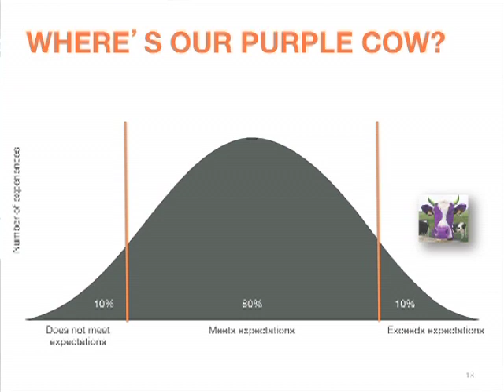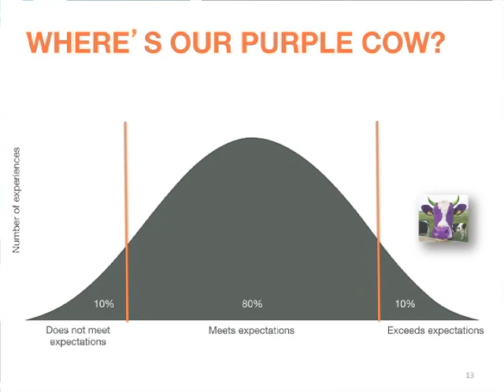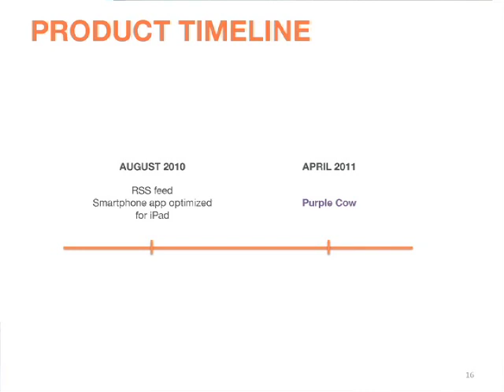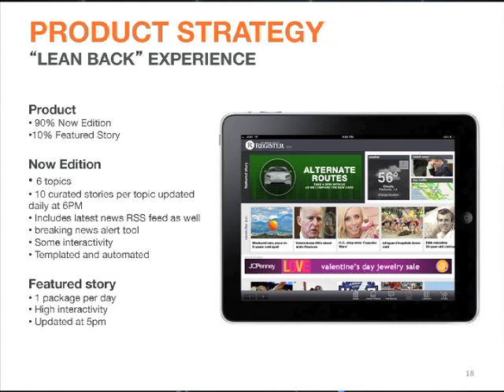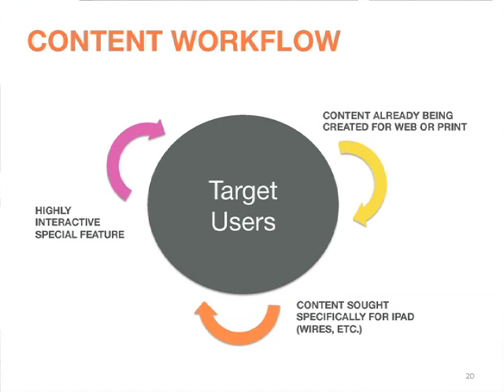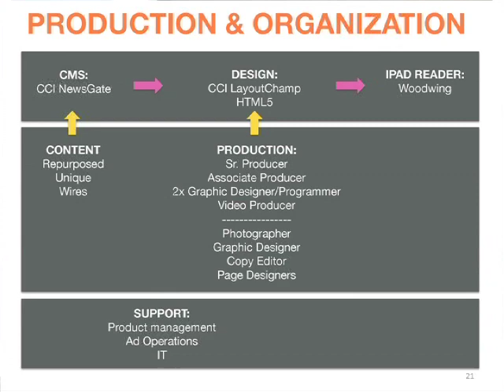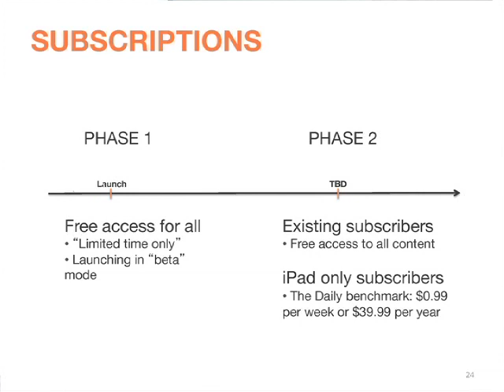Designing Newspaper Editions for Tablet Users - Claus Enevoldsen - Part 2